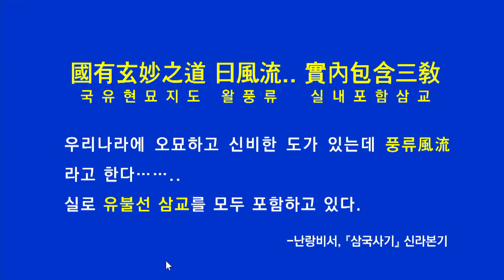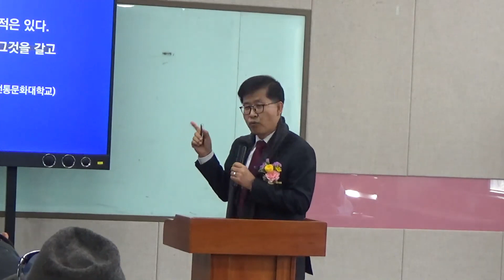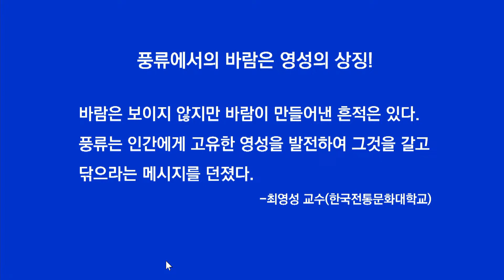풍류, 바람은 영성의 상징, 삼국사기에 기록된 신비한 도 / 안병우 교수